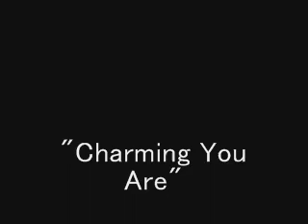Jane Kellum & Don Casalaspro - Charming You Are at THE CAVERN CLUB Bs As